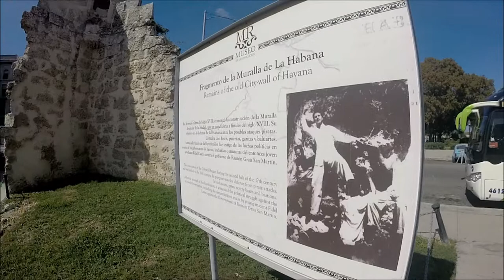Exploring Havana, Cuba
What an amazing city!

I'm Juan and I am a part-time world traveler who has been to over 30 destinations all over the world. I can still remember my first trip abroad. It was the trip that would trigger my wanderlust. It all started in the summer of 2011. I went to Athens, Greece for a study abroad program that my school offered. It was my first time overseas and it was a truly amazing experience that opened my eyes to the vast amount of culture and life that other people in different parts of the world exhibit. Follow me to my next adventure!